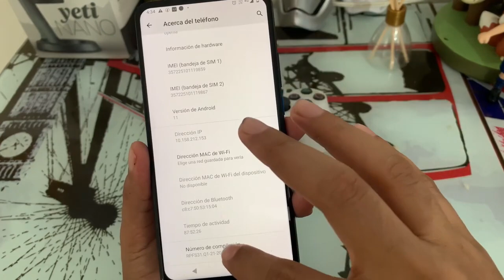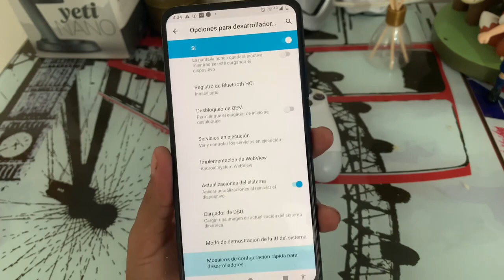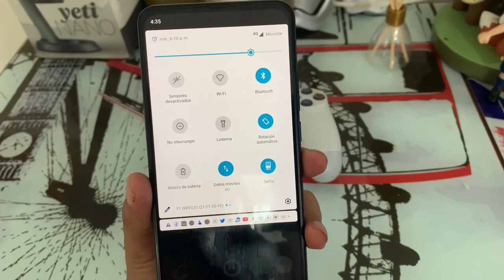Por que se apaga la pantalla cuando escucho un audio de WhatsApp o en una llamada? |solución android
Solución sensores de proximidad dañados al escuchar audio de WhatsApp o llamada